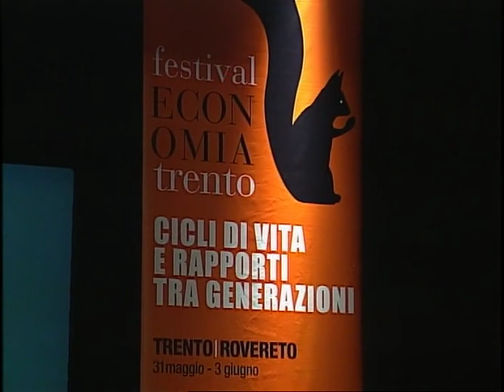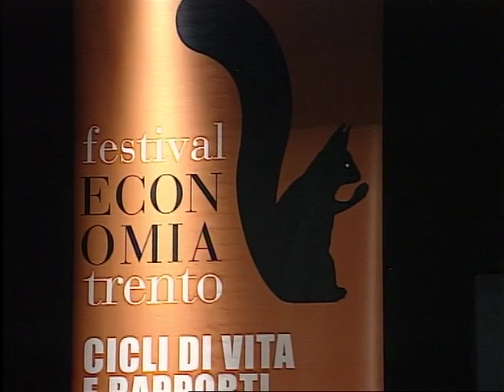SOROS George 2012 Fallibility, reflexivity and the eurozone crisis Soros on the eurozone crisis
SOROS George - 2012 - Fallibility, reflexivity and the eurozone crisis. Soros on the eurozone crisis - Contemporary witnesses
As the eurozone crisis unfolds, mistakes matter, but so do expectations. And it is expectations that will decide in what direction Europe is headed, whether towards the collapse of the area and the single currency or its salvation. The problem is that expectations can also be generated by erroneous perceptions and still end up becoming reality. An original and unorthodox analysis of the economic situation by one of the great contemporary commentators and undisputed leaders of international finance.